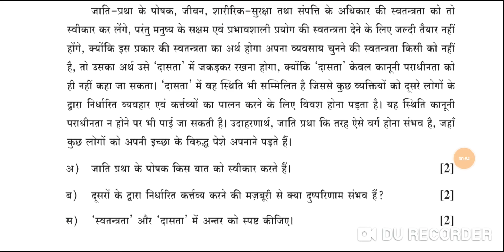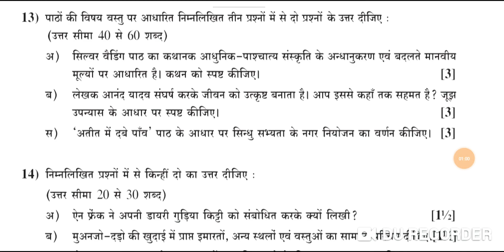rajsthan board ajmer class 12th Hindi important questions 7 March 2020 rbse कक्षा 12 Hindi viral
12th, rajsthan board ajmer Paper Hindi 2020 ,
7march ko hone Wala Paper 2020